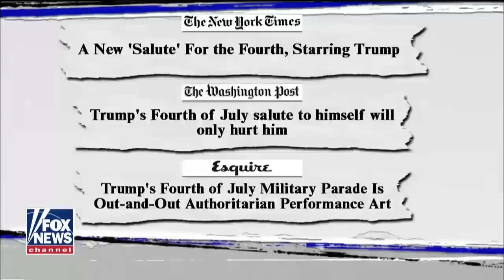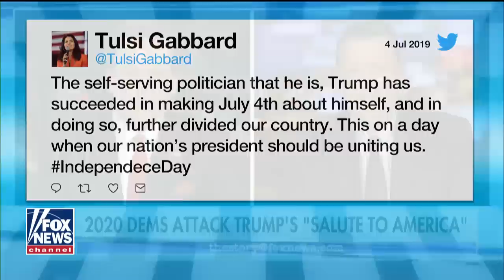Marc Thiessen says 'Salute to America' critics have 'egg on their face'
President Trump highlighted patriotism over politics in a speech celebrating America's greatness on Independence Day; reaction and analysis from Fox News contributor Marc Thiessen.